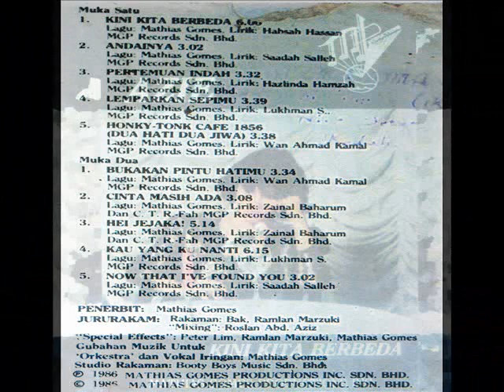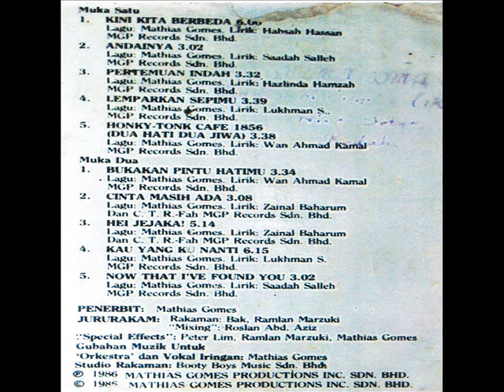azie _ andainya (1986)